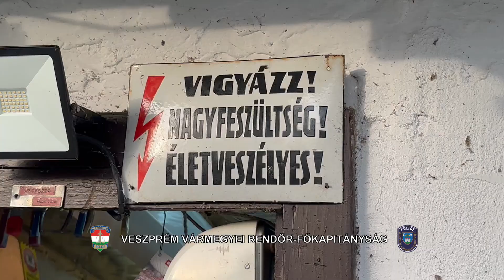Rendőrkézen a napelemtolvaj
A Balatonalmádi Rendőrkapitányság munkatársai gyanúsítottként hallgatták ki a 27 éves berhidai férfit.